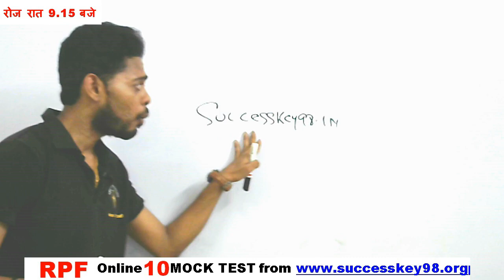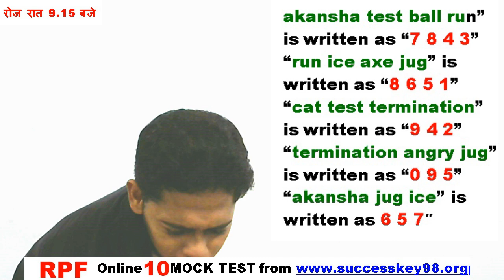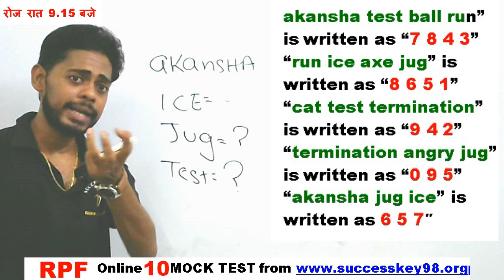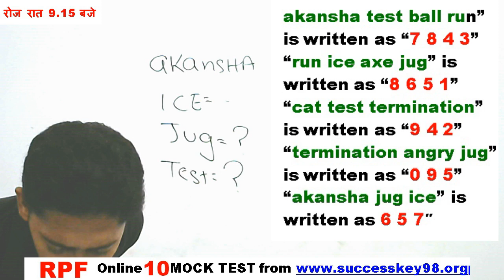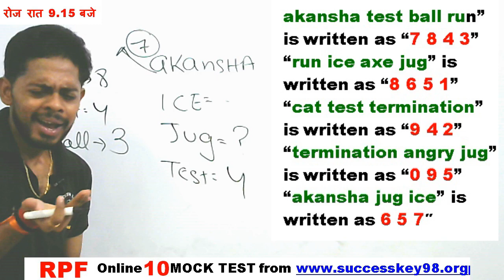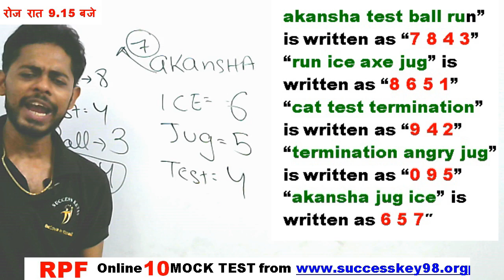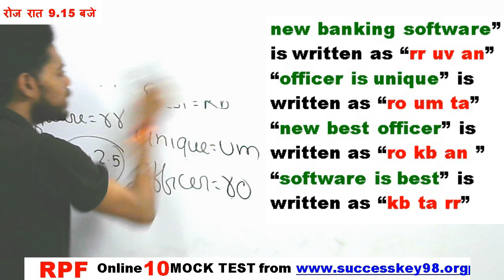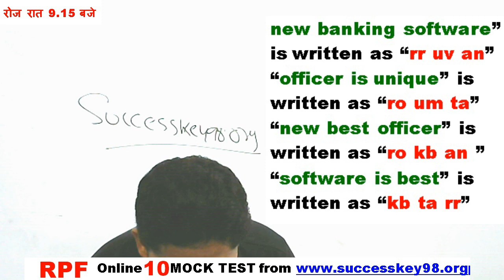9.15 pm|| DAY5 || CODING DECODING REASONING TRICKS FOR RPF & SSC GD CONSTABLE 2018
CODING DECODING REASONING TRICKS FOR RPF & SSC GD CONSTABLE 2018

FOR ONLINE BEST MOCK TEST { ANY EXAM } :successkey98.org

RPF AND SSC GD CLASS TIME :
MATH : 8.30PM
REASONING :9.15 PM
GENERAL AWARENESS :10PM

IBPS CLERK PO PRE AND CLERK PRE

RAIWLAY GROUP D TIME : 2 PM

hey Guys
 is video m maine aap sabhi ko "Coding DECODING REASONING TRICKS" ke baare mein bataya hai jo aapke exam "ssc gd constable 2018" and "RPF SI" & "rpf constable" ke liye important hai

R.S AGARWAL

Kiran parkashan

Manohar Pandey